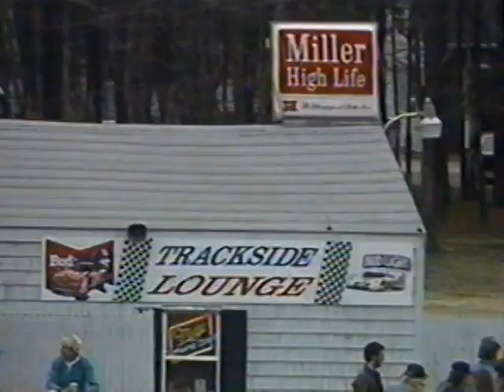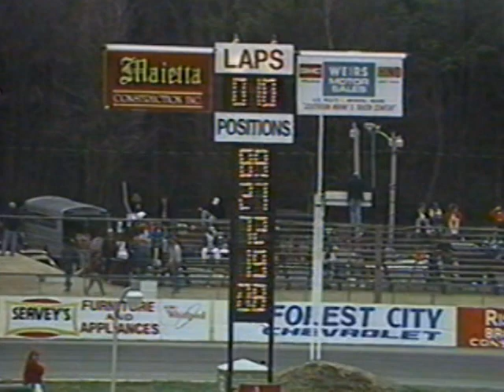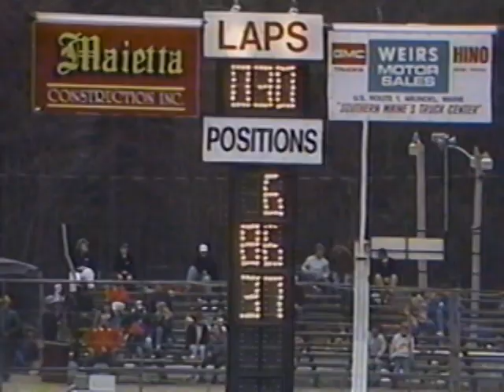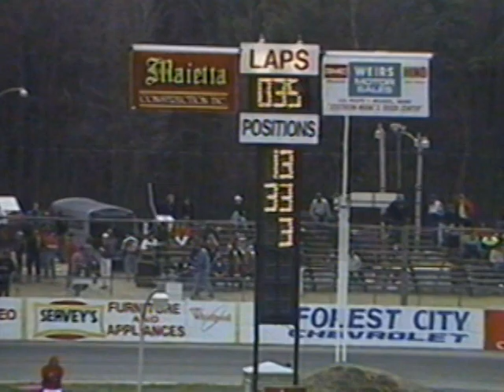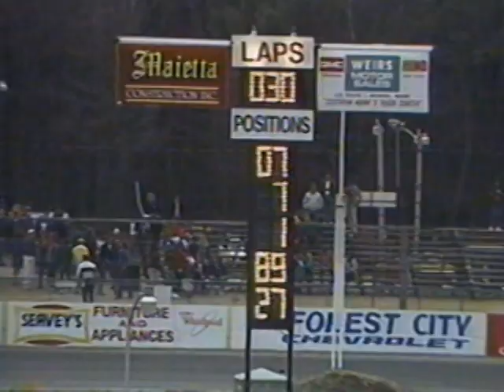May 10, 1992 - Beech Ridge Motor Speedway Weekly Racing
Weekly Racing
Beech Ridge Motor Speedway
Scarborough, ME

Originally produced by Channell One Video
Reproduced by permission from Beech Ridge Motor Speedway and Andy Cusack
Video provided by Andy Cusack